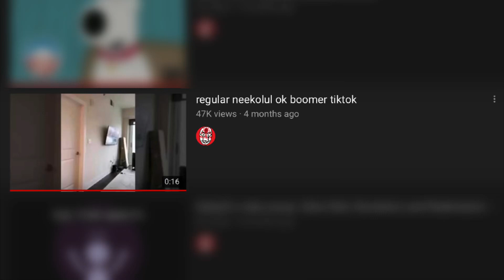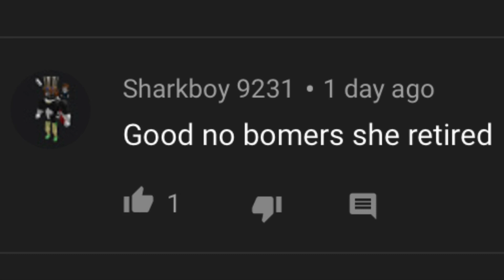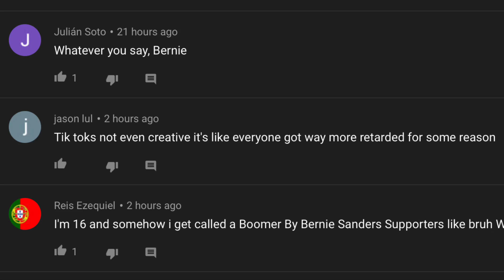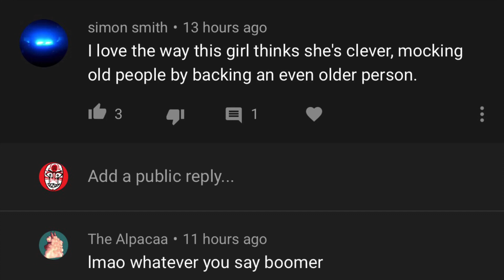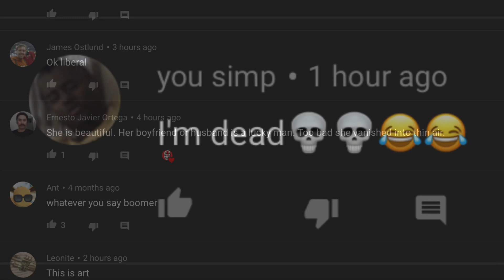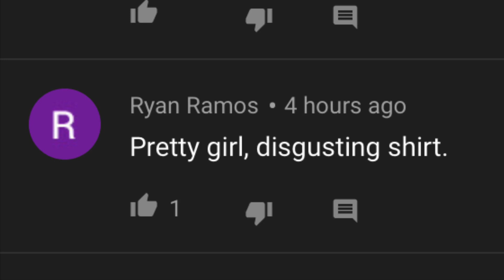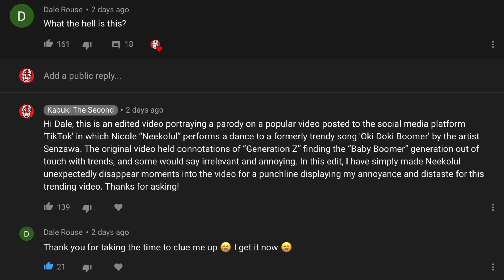Reading the Neekolul video comments [100 SUB SPECIAL]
Kirby Superstar OST - Meta Knight Defeated